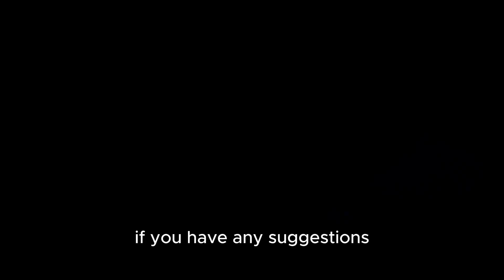Who's More Evil: Ajax vs The Headmaster from Deadpool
In this video, we dive deep into the Deadpool movie franchise to compare the two main villains: Ajax and The Headmaster. From their sinister motivations to their heinous actions, I analyze who stands out as the more evil antagonist against the Merc with a Mouth.